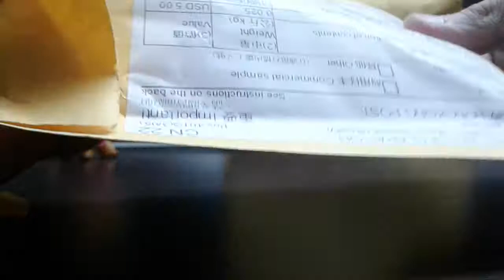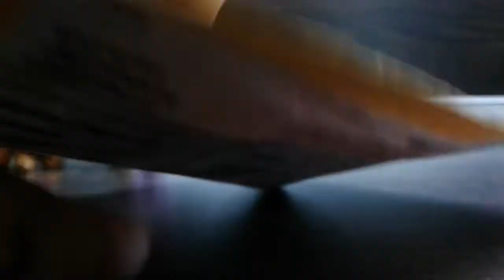Распаковка 2 посылок